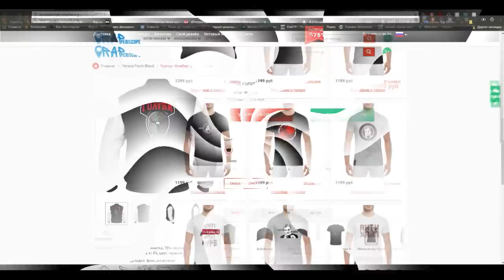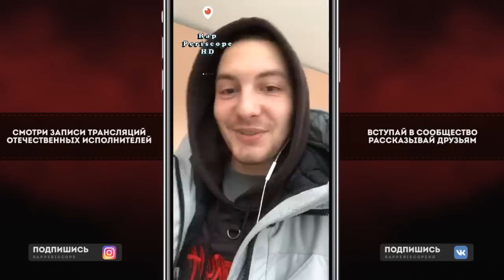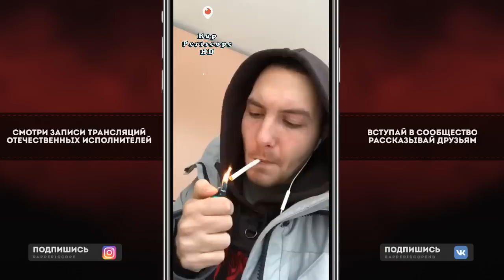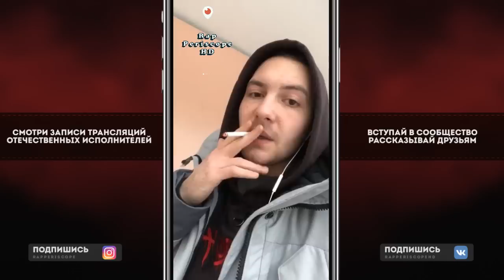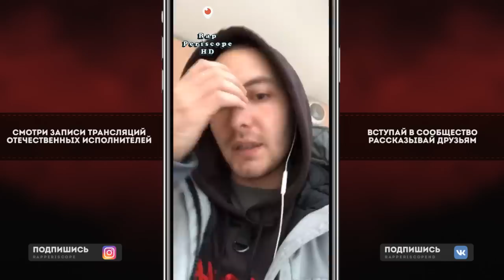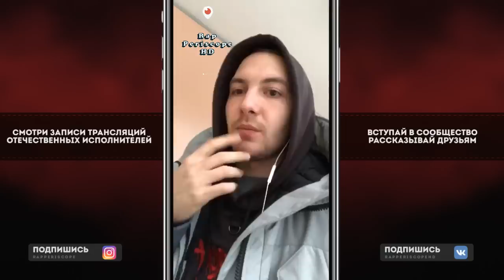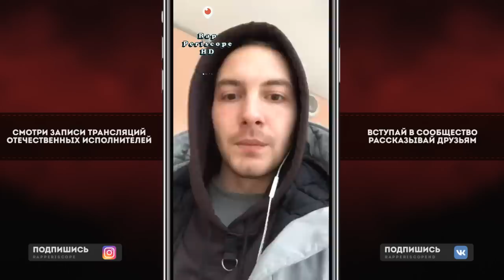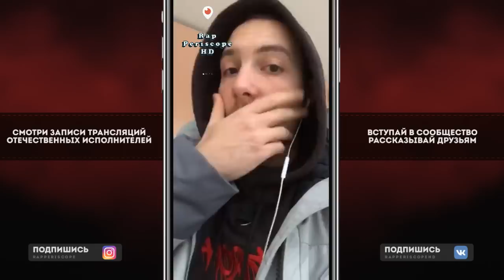Loqiemean о альбоме Obladaet, Big Baby Tape, Pharaoh, распаде Dead Dynasty